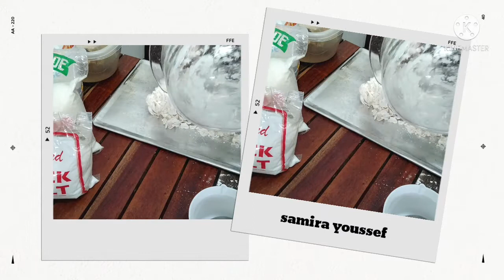how to make pizza-first try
MEMBER OF MY CHANNEL 🤩

2.)

hmmpp,,,I hope u will be the next member of my channel 💓

Hey,what's up guys.how are u doing,I hope ur doing amazing. samira youssef  here and welcome to my channel .I'm back here in Philippines and I want to share it with u guys my life experience here in Philippines, if ur new here please hit the red subscribe button there as well as the notification bell so that ur the 1st one to see when I upload anything new.thank u and godbless us
fbmessenger:samira youssef
 THANK U SO MUCH AND GODBLESS EVERYONE ❤❤❤

GODBLESS EVERYONE

my messenger :samira youssef